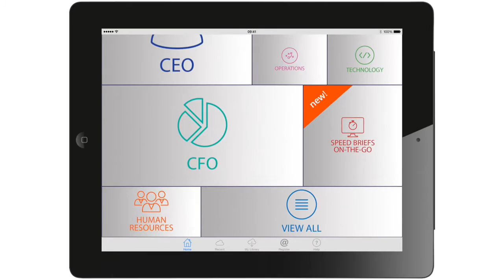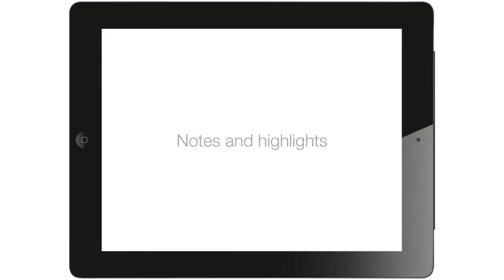Communication Apps from YUDU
Regardless of whether you need to communicate internally or externally, be it with clients, employees or stakeholders in general, YUDU's Communicate Apps offer a clean communications channel for all sorts of document and multimedia content across iOS, Android and Windows devices.